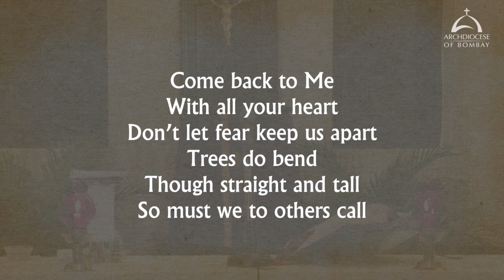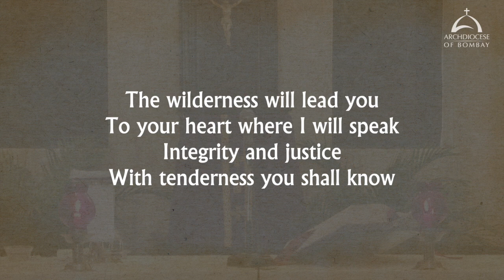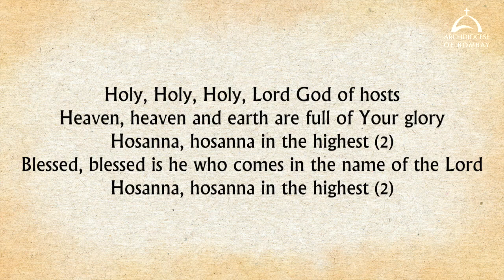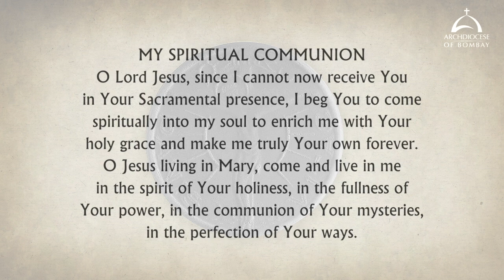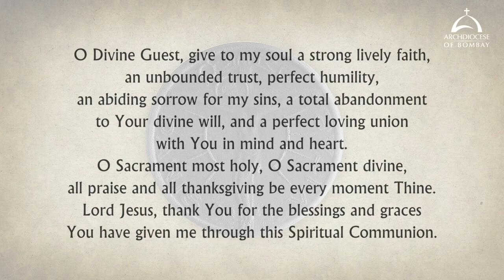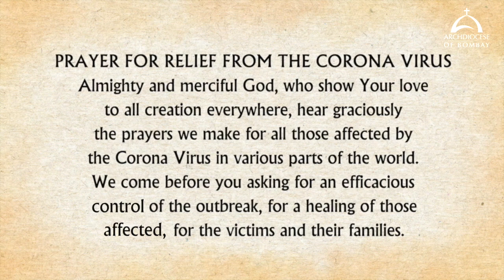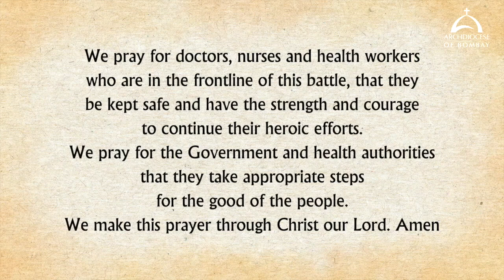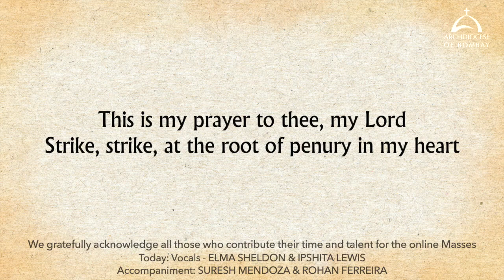The Mass -Thursday of the Third Week of Lent, 24 March 2022, His Eminence Oswald Cardinal Gracias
The Holy Eucharist Celebrated on Thursday 24 March 2022, His Eminence Oswald Cardinal Gracias, Archbishop of Bombay. This Video is available for online participation in the Eucharist, in view of the dispensation given during the Corona Virus pandemic.